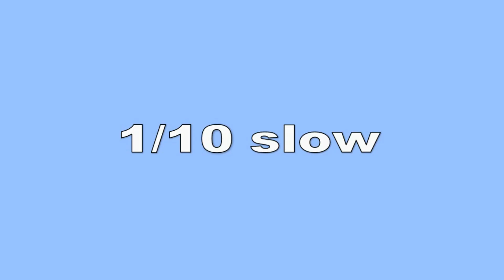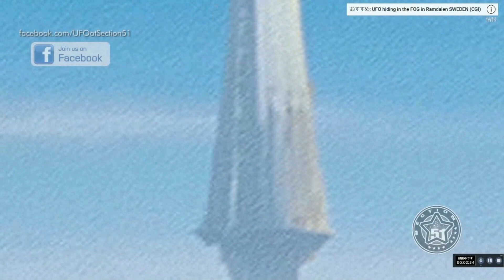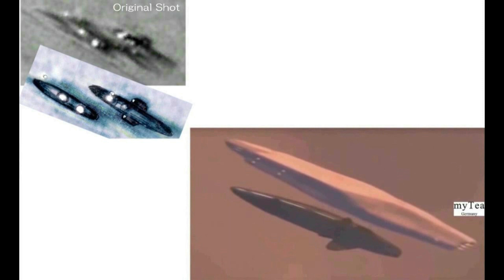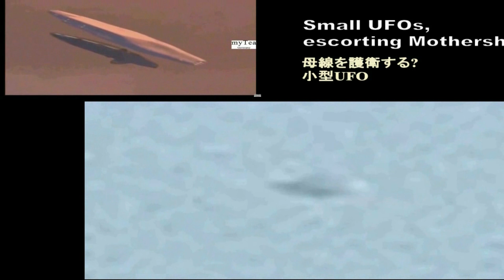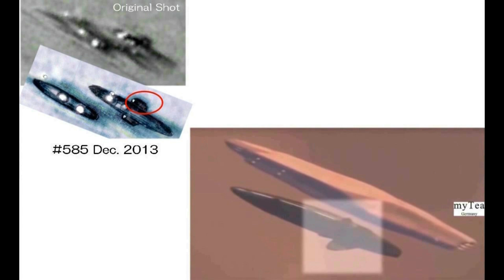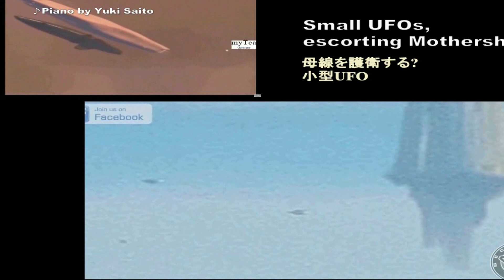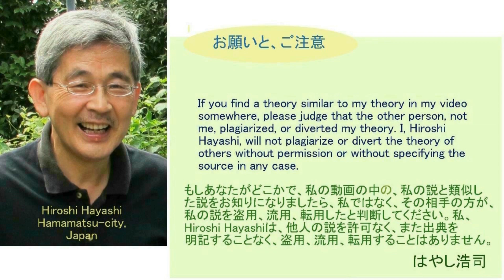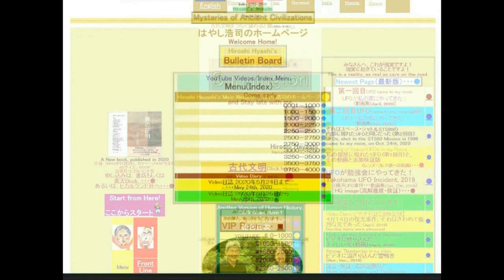4545【08】Small Scout UFOs around Mothership母船の周囲を飛び回る小型UFO群Hiroshi Hyashi JP